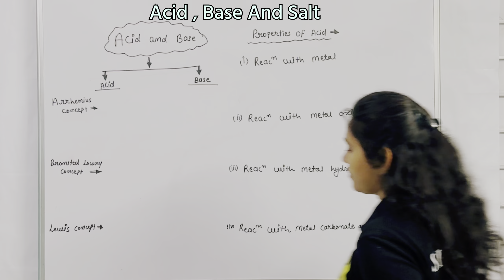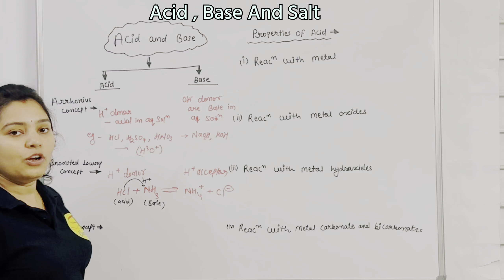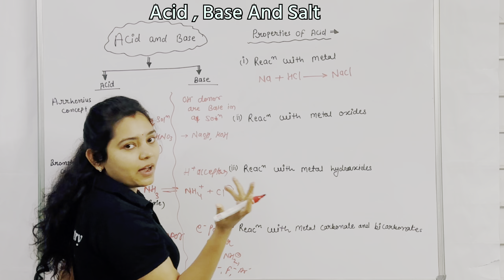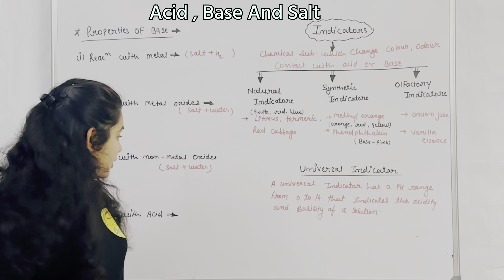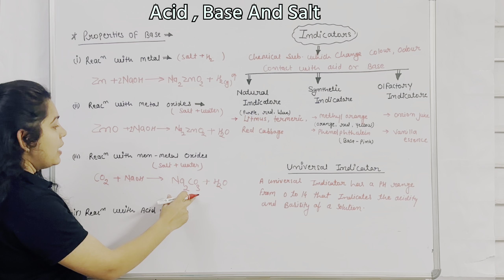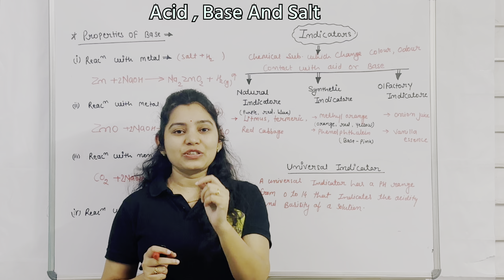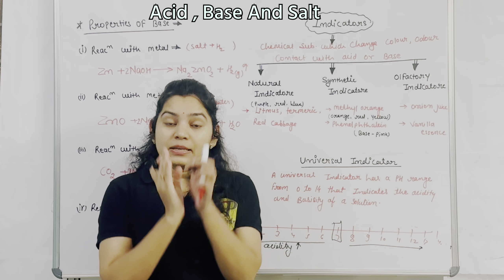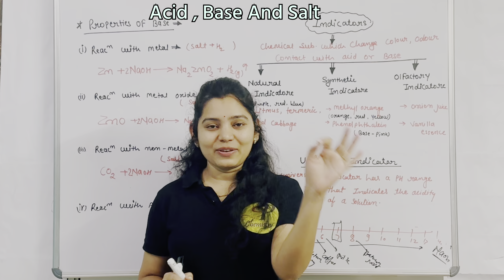Acid Base and Salt Class 10th / Arrhenius’ Theory of Acids and Bases / Universal Indicator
A salt is formed when hydrogen ions are replaced by a metal or an ammonium ion in an acid. A base is a material that reacts with an acid to produce just water and salt. When an acid reacts with a base, it produces a salt.

Bases are commonly found in household cleansers that are used to remove oil from windows and floors, as well as soaps, toothpaste, egg whites, dishwashing liquids, and household ammonia.

A substance that tastes sour in water, turns blue litmus red, and neutralises the bases is known as an acid. If a substance’s aqueous solution tastes bitter, turns red litmus blue, or neutralises acids, it’s called a base. Salt is a neutral material that has no effect on litmus in an aqueous solution.

Useful Videos